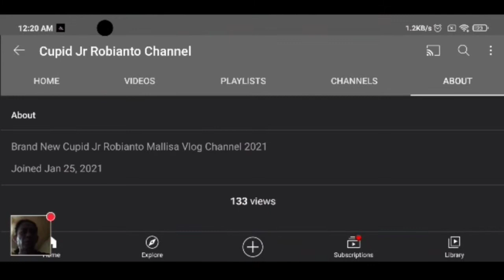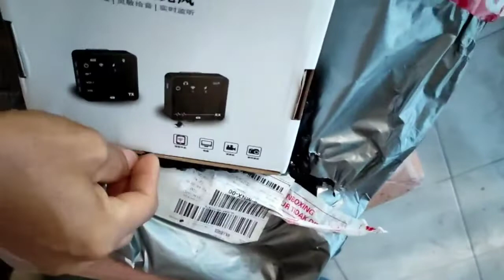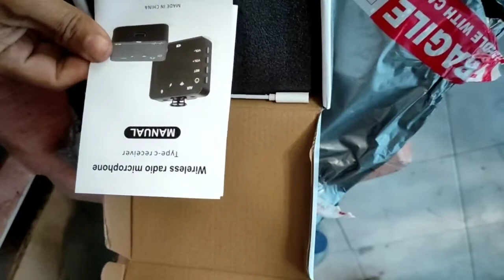wireless audio microphone type c GAW811-Lavalier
God Bless